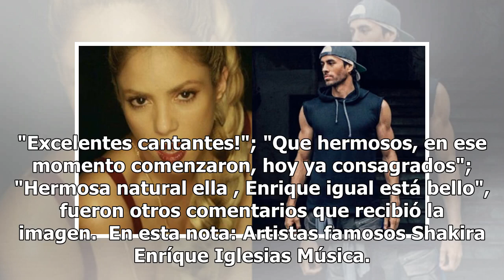Filtran fotografía inédita de Shakira y Enrique Iglesias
México. Los protagonistas son Shakira y Enrique Iglesias, en los años que apenas comenzaban sus respectivas carreras. Shakira y Enrique Iglesias lucen muy al natural. Sonríen, y es seguramente una de las primeras y pocas imágenes que se han...